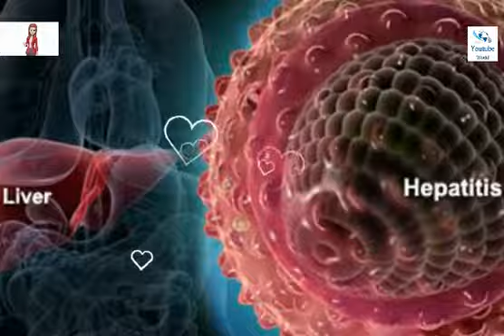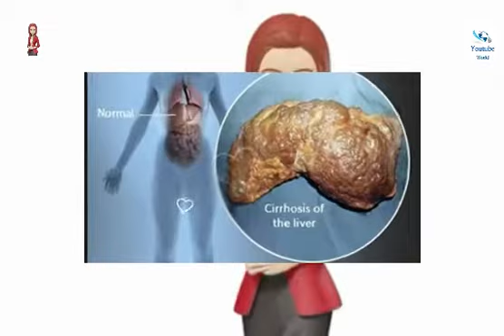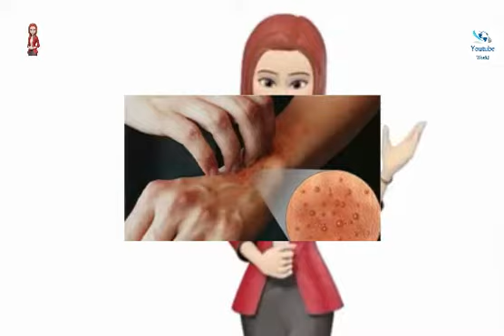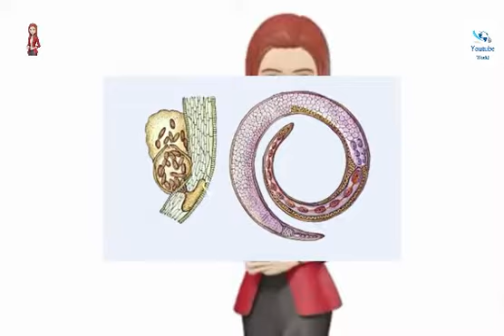সমুদ্রের পানিতে গোসল করলে যে ৫ ভয়ংকর রোগ হতে পারে।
I feel comfortable to give you all updates with pictures and Youtube free musie.

Youtube World